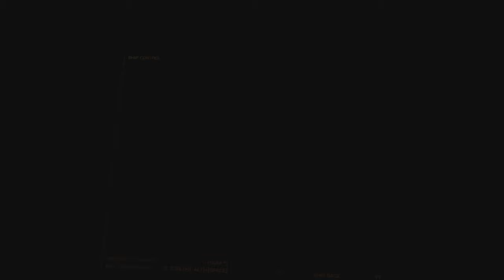Elite Dangerous Odyssey in VR! // FIRST IMPRESSIONS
In this video, I give a few of my first impressions on the released version of Elite Dangerous Odyssey, and how well the VR implementation works at this stage. I talk about framerate issues, general concerns from the community, and how well the game plays at this early stage overall!

SUPPORT IMMERSED ROBOT

PURCHASE MY VIRTUAL REALITY SCIENCE-FICTION NOVEL, 'THE MEMORY ENGINE':
Kindle/paperback (UK)

MY PC:
Gigabyte RTX 3080 Graphics Card (no current link)
Ryzen 5 5600X CPU
32Gb DDR 4 3600MHz RAM
1TB Sabrant Rocket M.2 SSD
ASUS Prime B550M-A Motherboard
Deep Cool Neptwin V2 CPU Cooler

OTHER EQUIPMENT I RECOMMEND:
Valve Index
Oculus Quest 2
TP-Link Archer AX1800 WiFi 6 Router
Thrustmaster T.Flight Hotas One
Thrustmaster T150 Force Feedback Racing Wheel
Blue Yeti Microphone
Logitech C920 Webcam

SOCIAL LINKS